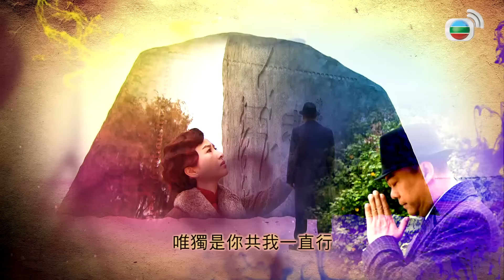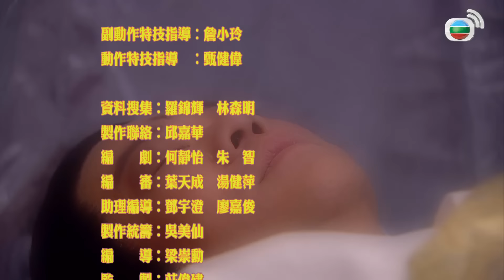TVB និស្ស័យស្នេហ៍3ជាតិ 12/31 | រឿងភាគហុងកុង និយាយខ្មែរ | TVBCambodiaRomanceComedy | Always And Ever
TVB រឿងភាគ - និស្ស័យស្នេហ៍3ជាតិ (Always And Ever) | Bobby Au Yeung, Esther Kwan | TVBCambodiaRomanceComedy | សាច់រឿងនិយាយពី Circle ដែលជាប៉ូលីស CIB ម្នាក់ បានសម្លាប់មិត្តស្រីរបស់គាត់ Phoenix ដោយចៃដន្យ។ វិប្បដិសារីរបស់គាត់បានធ្វើអោយគាត់ត្រលប់ទៅរាជកាលសុង ដែលជាកន្លែងដែលគេស្គាល់ថាគាត់ជា លោកម្ចាស់ ប៉ោ ចិន។ នៅពេលនោះ គាត់បានជួបនារីម្នាក់ឈ្មោះ Han Sheug ដែលមានមុខមាត់ដូចមិត្តស្រីគាត់បេះបិទ។